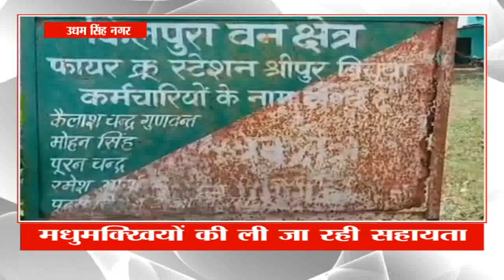Hindi News || Gulistan News||10:00am